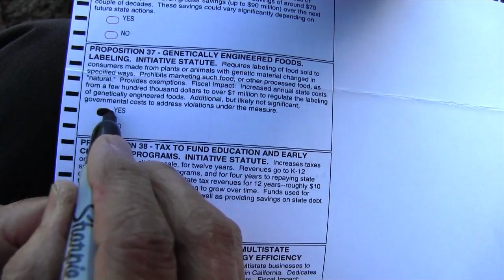California Farmers Ask: "Why Hide What's In Our Food?"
California farmers John Richardson, Amanda Gray, and Gowan Lester agree that we have a right to know what's in the food we eat.  Vote YES on Prop 37!